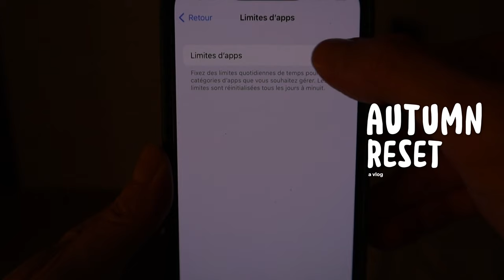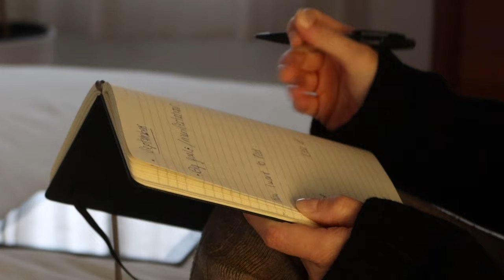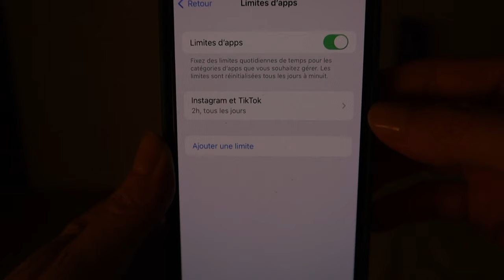vlog | the big autumn reset: manifestations and goal planning & taking care of my health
Hello everyone,

September seems like a perfect time for an autumn reset video! Here are some things I want to work on in the coming weeks and things I do to get ready for a new season. Hope you enjoy.

xx
C.